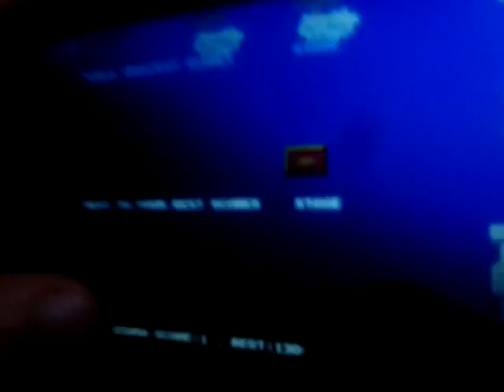Stare gry(2)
Kto pamieta giana sister.